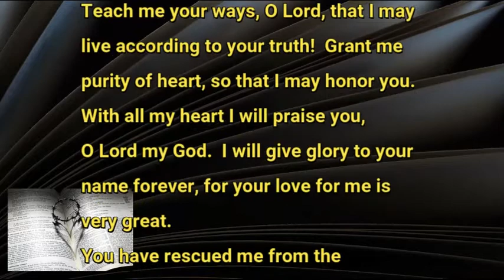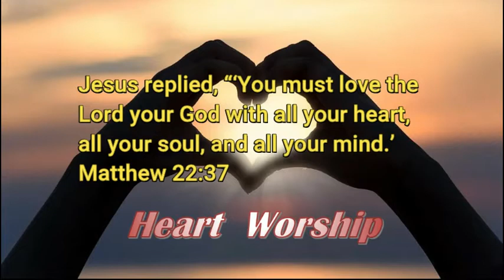7 17 20 Heart Worship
Forget "what's in your wallet" - What's in your heart?